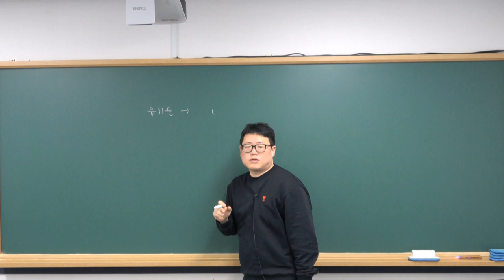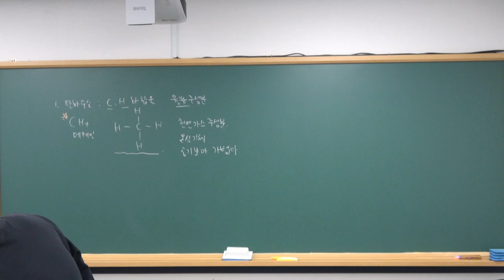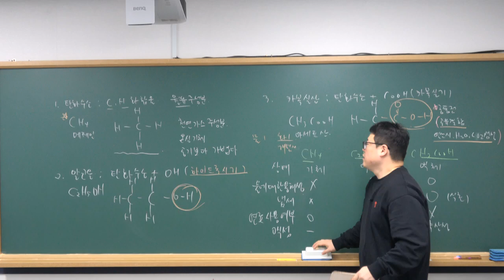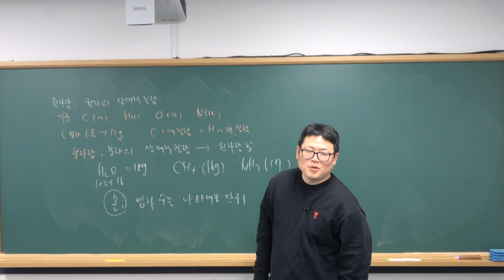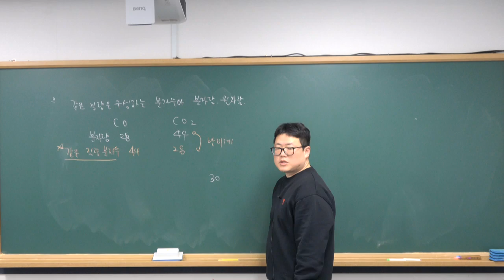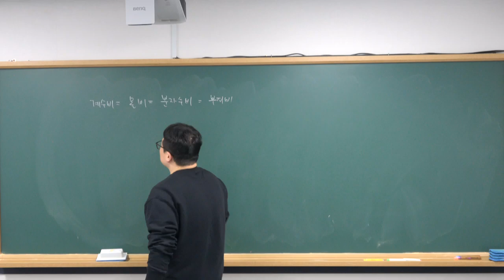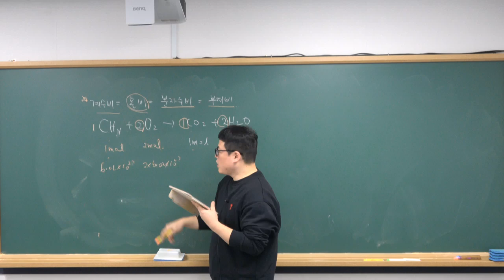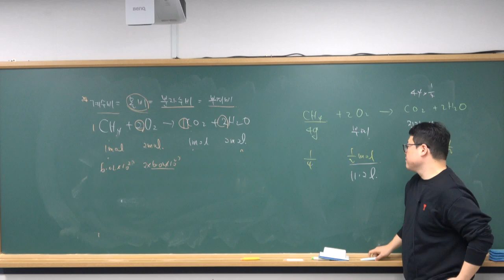2024년 3월 9일 화학1